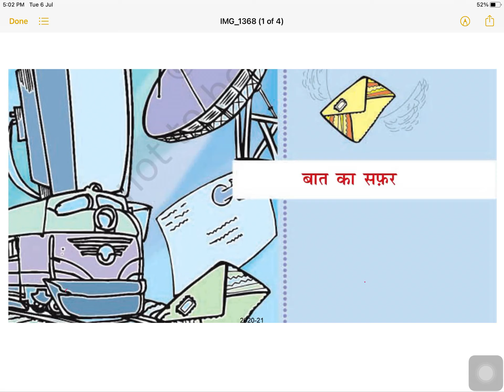Baat ka safar || बात का सफ़र | class 5 question and answer full explanation | hindi chapter 5 quiz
Baat ka safar,
बात का सफ़र,
Ncert class 5th hindi chapter 5,
Bat ka safar full explanation part 1 in English,
Story baat ka safar,
Baat ka safar question and answer class 5 hindi,
Quiz test your baat ka safar class 5 हिंदी के प्रश्न और उत्तर,
बात के सफ़र के प्रश्न और उत्तर,
Baat ke safar ki kahani,